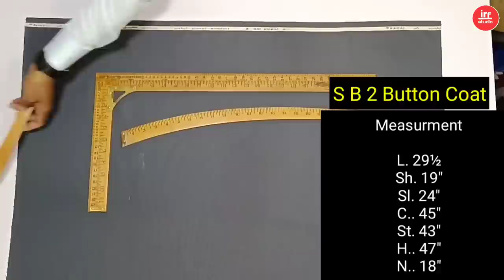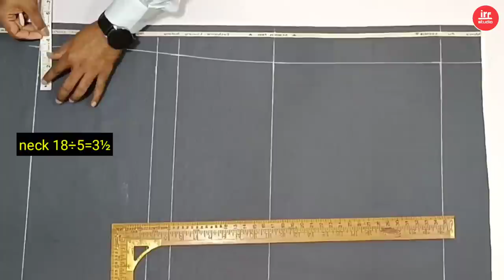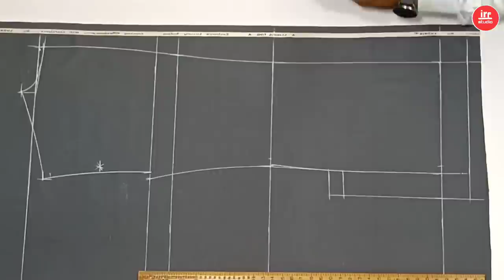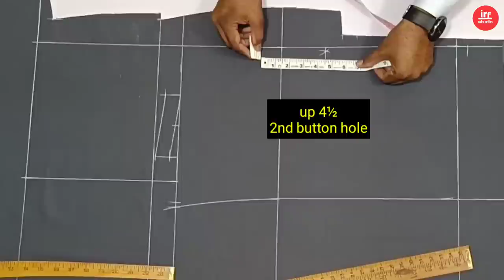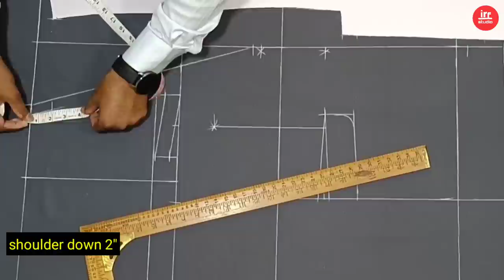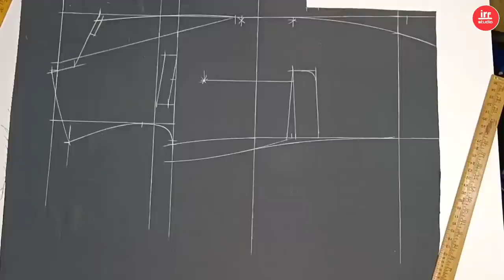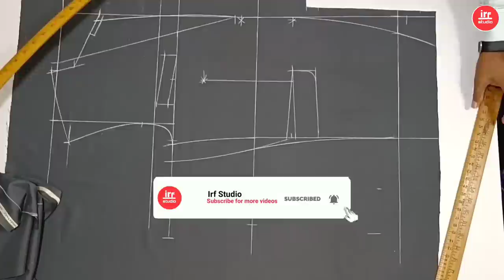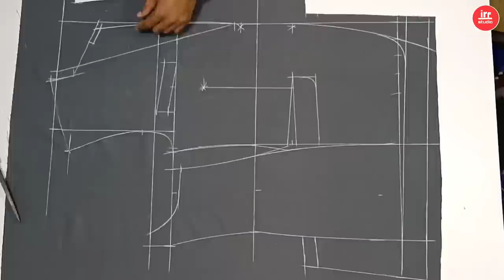Coat Cutting, कोट कटिंग | 2 Button Coat Cutting | Single Breast 2 Button Coat Cutting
About video
Hello dosto is video me Maine aap ko bataya hai ki single breast coat cutting kaise karte hai